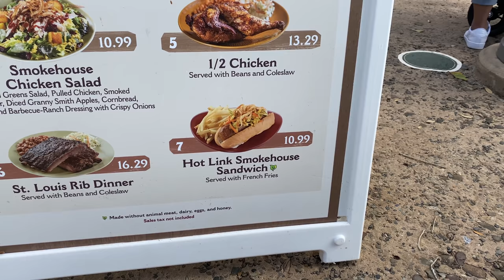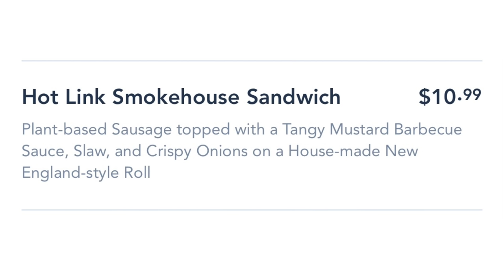Plant-Based Hot Link Smokehouse Sandwich from Flame Tree Barbecue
Ryno continues his plant-based Disney dining journey with a recommendation from a viewer! In this video he's trying the Hot Link Smokehouse Sandwich from Flame Tree Barbecue at Disney's Animal Kingdom. He hasn't had much luck with plant-based sausage in the past. Is today the day that changes?